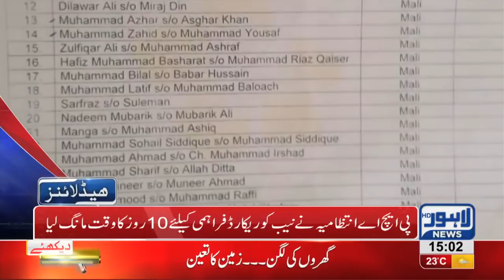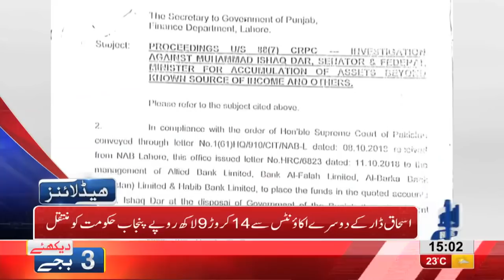03 PM Headlines Lahore News HD – 16th November 2018